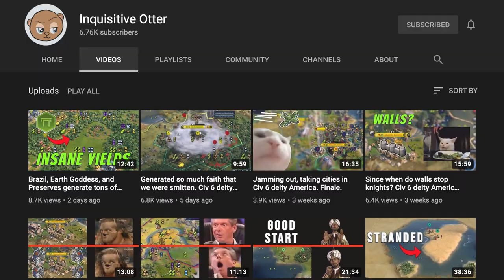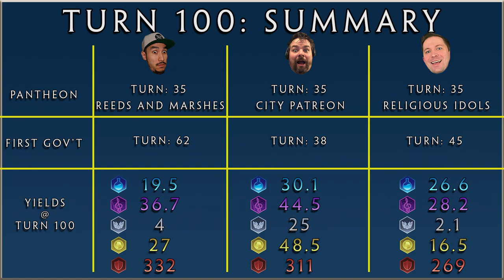Deity AI Start in Classical Age - One Era Behind Mod - Civ 6 From Different Perspectives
Ever felt like Deity was just too easy? What if the AI started with all the ancient era techs and civics? Our good friend Inquisitive Otter made a mod for a few YouTubers to try out, and we were lucky enough to be considered worthy of giving it a try!

In this episode of Civ 6 From Different Perspectives, our hosts Nystagmus, Moy, and Zo take on the Deity level AI starting One Era Behind. If this game loads (since we recorded this pre January update), there WILL be a continuation of this game (unlike the last Byzantium game where we completely abandoned).

ABOUT THECIVSHOW
2 history buffs and 1 tech guy, all with a singular purpose to entertain you with Civilization content. MoySauce, Nystagmus, and Razing Zozo are filled with information and entertainment as the 3 hosts talk about which Civilization Leader they would bring to Prom, why Gilgamesh is so darn handsome, and who put that Spy in my land? As the three talk about strategies used in their Sunday games, they are open to light hearted conversations and deep dive into some history facts!